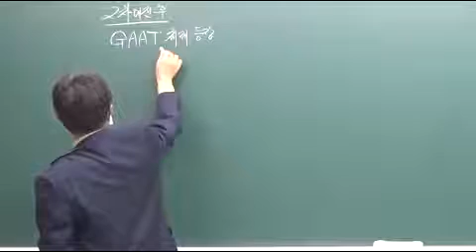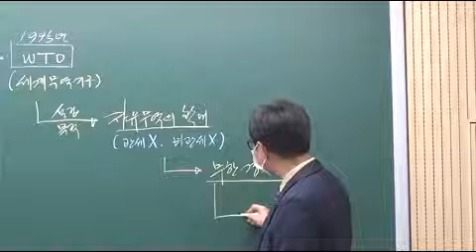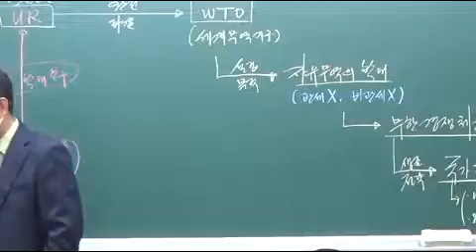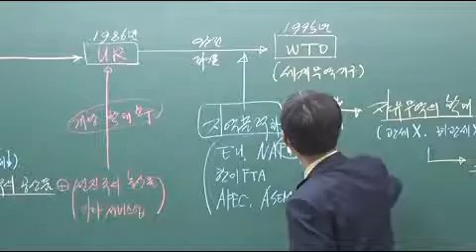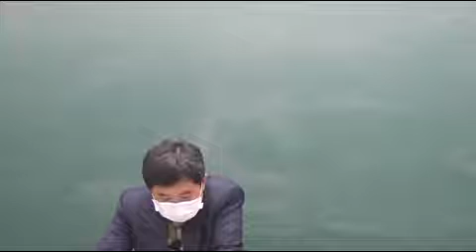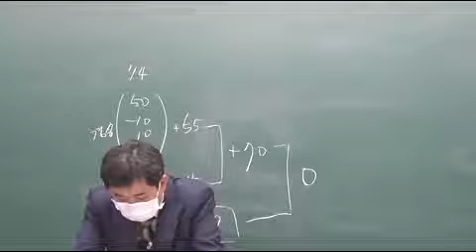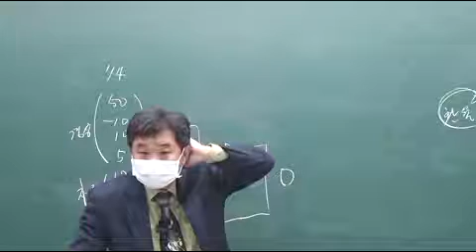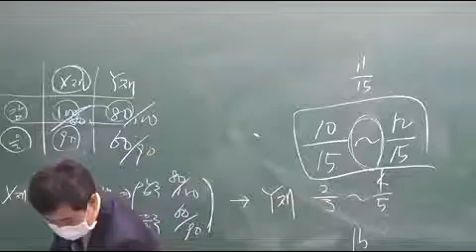사회 40회차 p204 세계화와 국제 경제 환경의변화